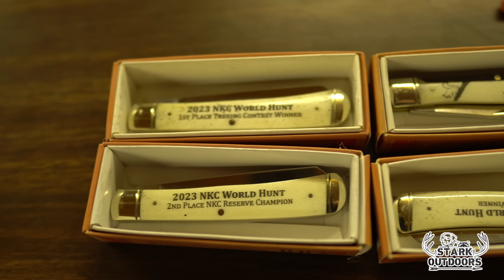COMPETITION SQUIRREL HUNTING: NKC WORLD SQUIRREL HUNT 2023